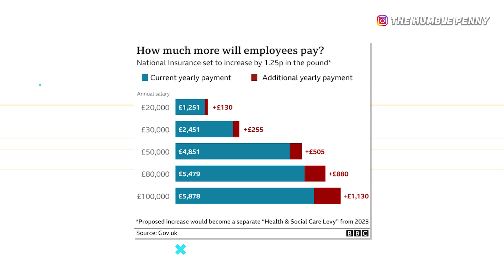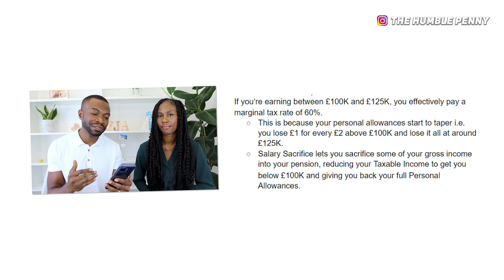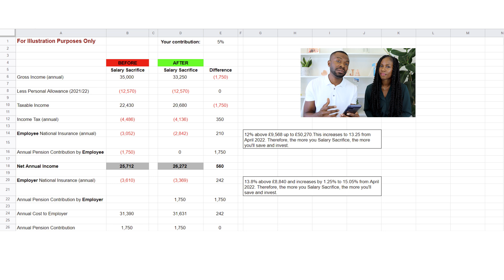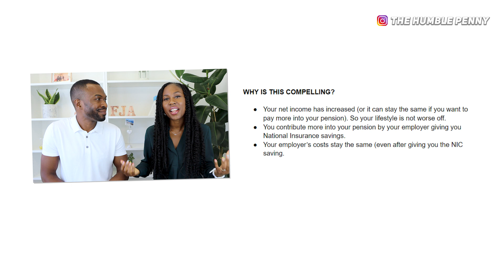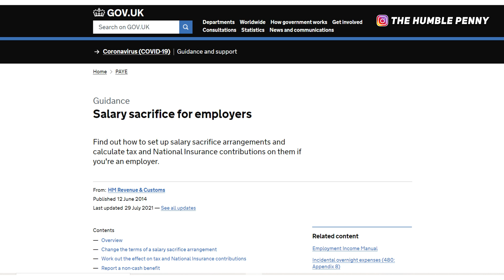How To Invest More Money & Pay Less Tax with SALARY SACRIFICE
SALARY SACRIFICE lets you invest more money into your pension and pay less tax and National Insurance (NIC) legally. Learn how salary sacrifice works and how to get started today. New investor? Learn to invest confidently in 12 days ✅

★★ EQUIPMENT USED ★★

★★ ABOUT US ★★

When I'm not creating, I love vegan food, travelling, working out and doing some outdoor fun things with my husband and kids :)

Former CFO with over 12 years experience in the investment business. I'm also a Chartered Accountant and hold an MBA from Cambridge University.

To explore my creativity, I'm a blogger and YouTuber by night. I create from my experiences as a family man and entrepreneur.

I have a passion for all things Financial Education, Business and Personal Development. I also love Photography, Music, Travel, and Sport.

We share content to inspire and teach others how to achieve Financial Independence and Freedom too :)

★★ WANNA CONNECT? ★★

★★ TIME STAMPS ★★

0:00 - Intro
0:36 - Changes in National Insurance
2:47 - What is Salary Sacrifice?
2:59 - Advantages of Salary Sacrifice
6:05 - Illustration for £35,000 Salary
11:11 - Why is the compelling?
12:07 - How to get started today
13:34 - Final words + Question for comments